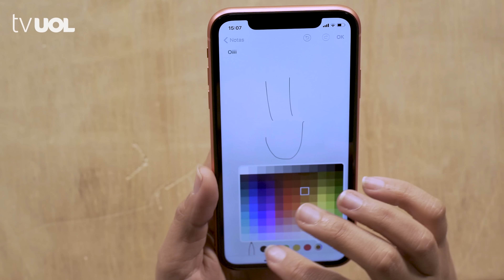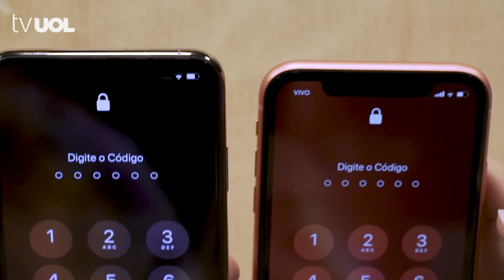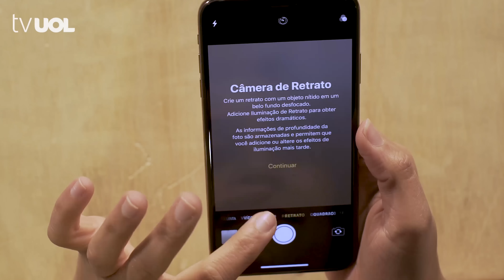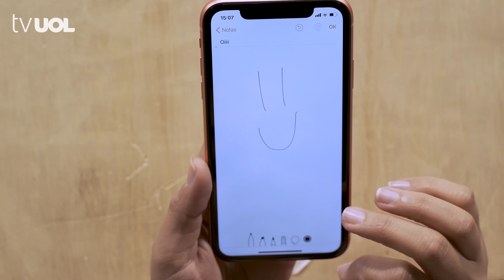Novos iPhones XR e XS Max começam a ser vendidos no Brasil; veja como são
O UOL Tecnologia teve acesso a dois dos novos lançamentos e em poucos dias de uso podemos dizer que o iPhone XR pode ter uma boa chance de agradar os brasileiros.